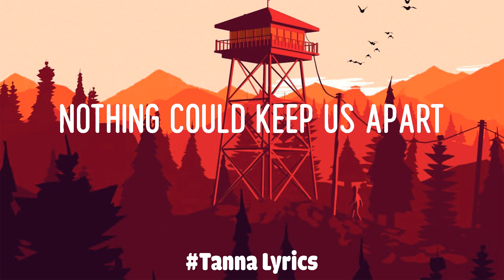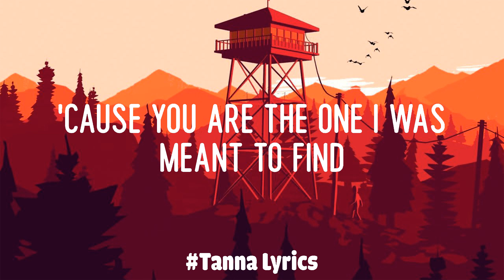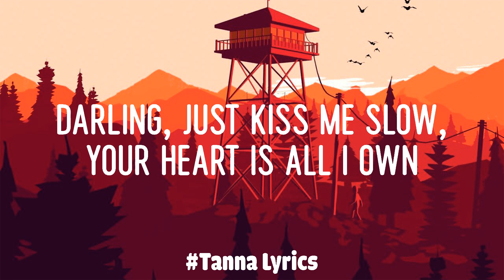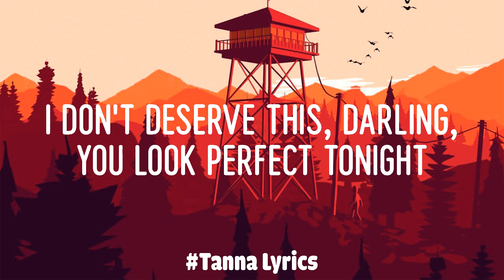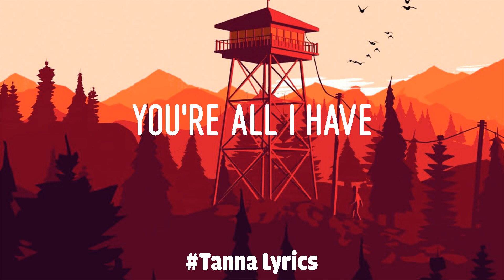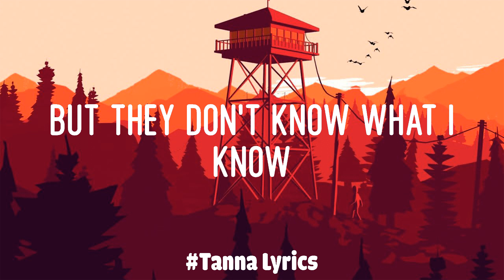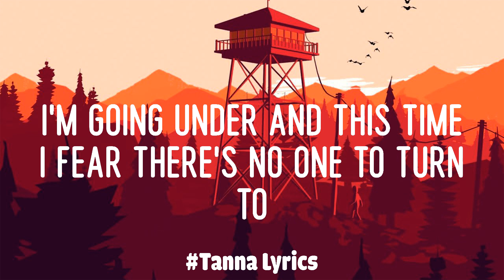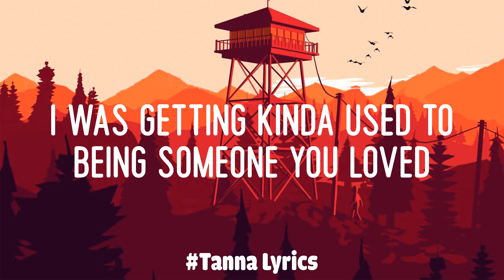James Arthur ft. Anne-Marie - Rewrite The Stars (Mix Lyric Video) | Ed Sheeran, Sam Smith,..